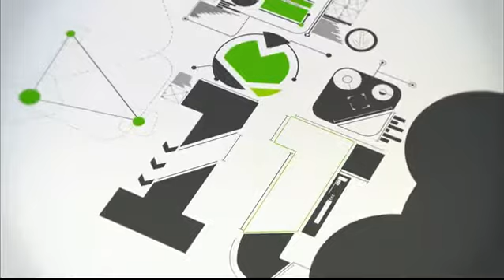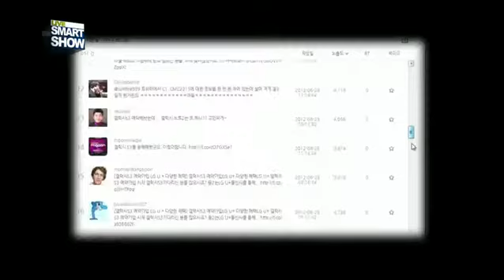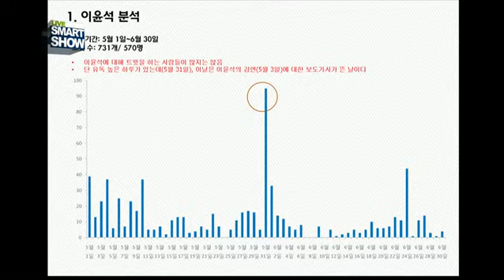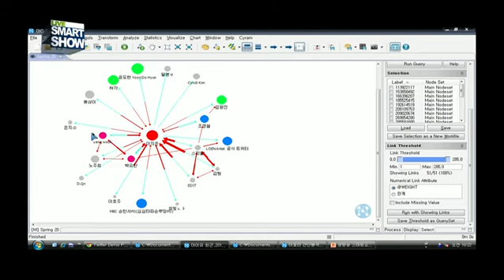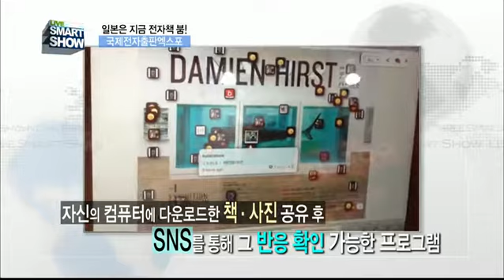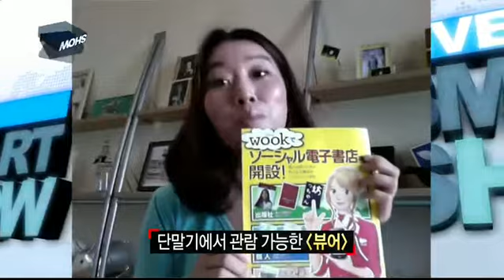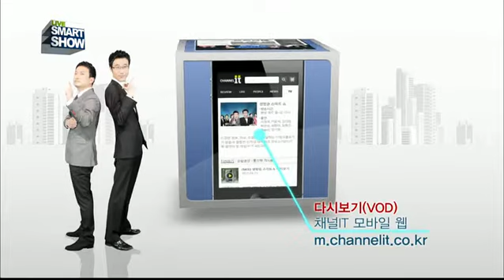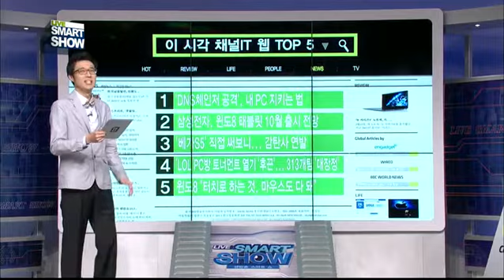생방송 스마트쇼 "IT's Success" (주)사이람 편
채널IT 생방송 스마트쇼 "IT's Success" 코너에 소셜 네트워크 분석기업 (주)사이람과 소셜미디어 분석 솔루션인 "소피언"이 소개되었습니다. 회사소개와 함께 재미있는 SNS관련 분석을 진행하였습니다.